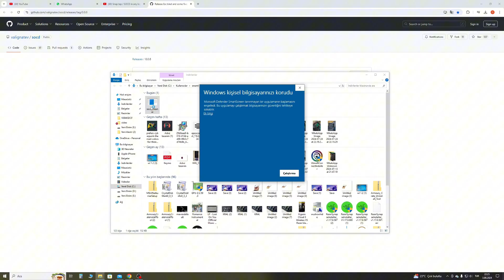(ALMA) 3.5 milyon izlenen klavye özelliğini ÜCRETSİZ ve İSTEDİĞİN klavye'de sahip ol !!!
reklam reklam Merhaba;Bu video'da sizlere 3.5 milyon izlenen klavye özelliğini ücretsiz ve istediğin klavye'de nasıl kullanacağınızı göstermeye çalıştım.Pulsar'da quicktap olarak geçiyor bilginiz olsun.Aynı zamanda bu video'da sizlere SOCD,SNAP TAP ve QUICKTAP uygulamarının mantığını anlatmaya çalıştım.
Umarım video sizler için faydalı olmuştur.Kendinize iyi bakın.Görüşmek üzere

00:00 Giriş ve Serüven
00:58 SOCD ve SNAP TAP
01:54 Denenen ve denenmeyen klavyeler
02:34 Hile muhabbeti
02:52 Ücretsiz yazılımı indirme
03:55 Bitiş

keymo kanalımda bilgisayar bileşenleri alırken tam olarak sizin istediğiniz modelleri ele alarak dikkat etmeniz gerekenleri sizlere anlatmaya çalışıyorum.
Sponsorsuz olarak ürünleri anlattığımdan dolayı tam açıklık sayesinde istediğiniz kaliteyi bulabilirsiniz.
Değerli yorumlarınız ve tecrübelerinizi kanalda görmekten memnuniyet duyarım.